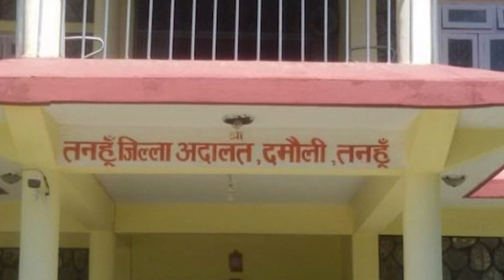पल शाह थप पाँच दिन हिरासतमा